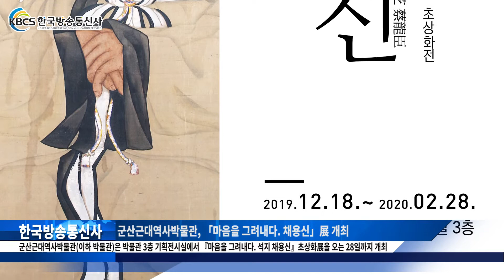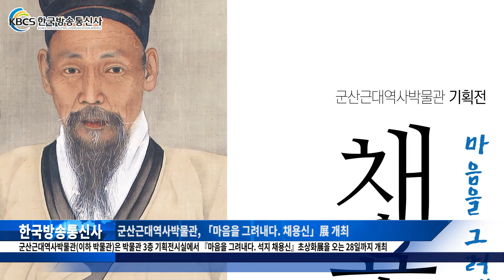군산근대역사박물관, 「마음을 그려내다. 채용신」展 개최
군산근대역사박물관(이하 박물관)은 박물관 3층 기획전시실에서 『마음을 그려내다. 석지 채용신』초상화展을 오는 28일까지 개최한다.
채용신(1850~1941)은 무과 출신 관료이면서 임금의 초상화인 어진(御眞) 제작을 위해 두 차례 주관 화사로 참여한 근대기 대표적 초상화가이다. 관직에서 물러난 이후 전북지역으로 이주한 채용신은 초상화 전문화가로 활동하며 우국지사, 유학자, 의병장, 부부초상, 여인초상 등 신분과 성별의 구분 없이 많은 인물을 그린 초상화를 남겼다.

이번 전시는 총 4부로 구성된다. 1부 ‘전라북도에 남긴 채용신의 초상화’는 채용신이 관직을 그만두고 전북으로 낙향하여 남긴 전북지역 사람들의 초상화를 볼 수 있다.

2부 ‘화폭에 담은 조선의 팔도미인도’는 채용신이 그린 것으로 전해지는 작품으로 서울, 진주, 화성, 장성, 청주, 정평(의주), 평양, 강릉을 대표하는 실제 인물을 상상하여 그린 작품이다.
3부 ‘3대로 이어진 초상화가의 길’에서는 『전북인물사전』에 등록된 화곡 홍남립의 10대손인 홍순학 부자의 초상을 채용신 부자가 2대에 걸쳐 제작한 보기 드문 작품을 엿볼 수 있다.
마지막 4부 ‘채용신이 남긴 초상화’에서는 대상의 이름은 알 수 없지만 채용신 특유의 화풍이 담긴 초상화를 보여준다.